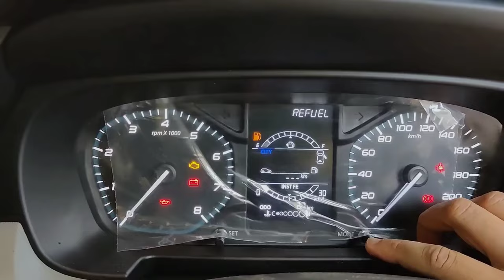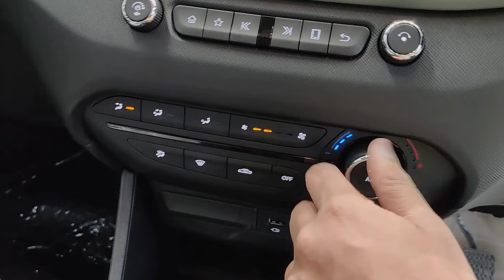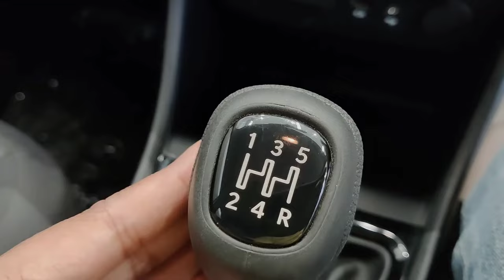Tata punch | adventur | @ 6.44 lakhs | Asli suv | all details exterior interior